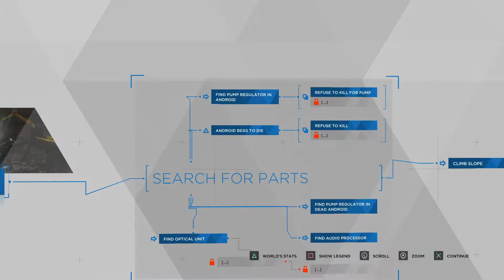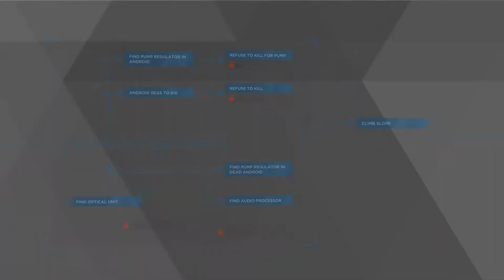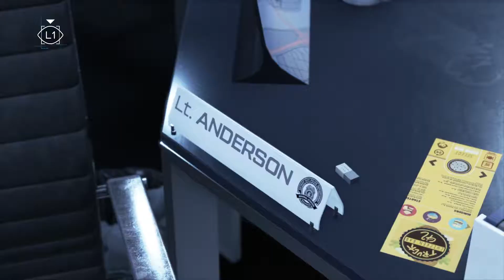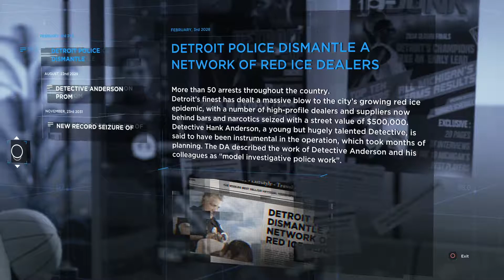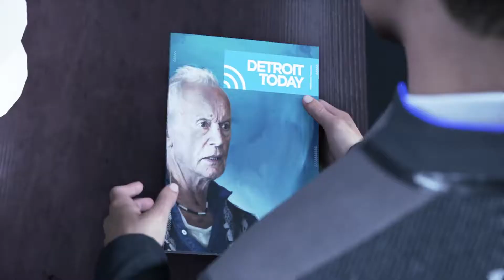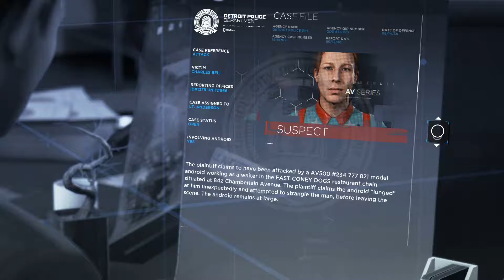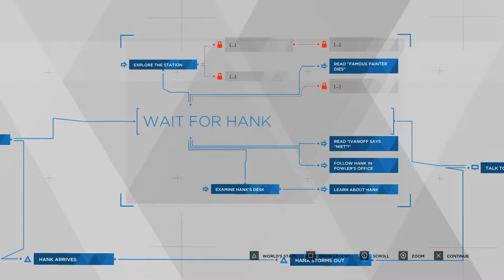Detroit: Become Human | Part 7 "Android Hell"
We hope you enjoyed our playthough of Detroit: Become Human.